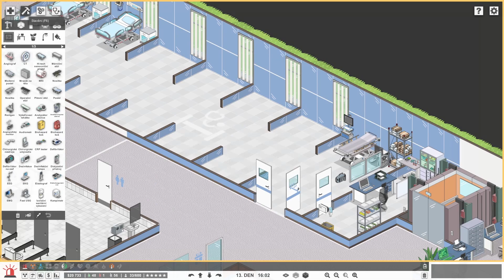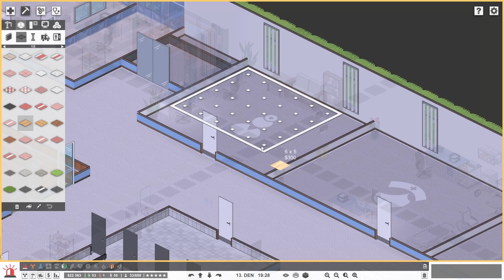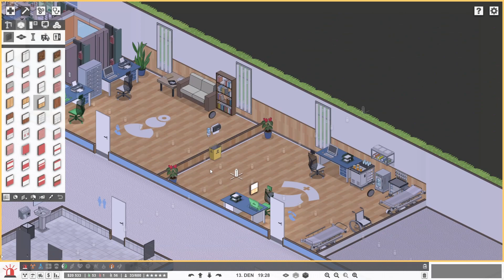PROJECT HOSPITAL ► Epizoda XI. - Pokoje na pozorování jsou připraveny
🏆 VÝZVA PRO DALŠÍ DÍL: Pokud získá video 10x LIKE, natočím další díl z nemocničního prostředí hry Project Hospital
✅ AKTUÁLNÍ PODMÍNKY: {splněno}
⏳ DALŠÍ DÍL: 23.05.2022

🎬 Kvalita Full HD 1080p (60fps)